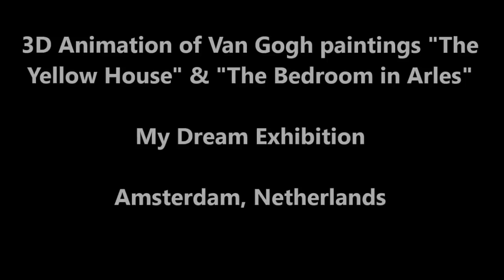Amsterdam - Van Gogh's "The Yellow House" & "The Bedroom in Arles"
3D Animation of Van Gogh paintings "The Yellow House" & "The Bedroom in Arles". My Dream Exhibition, Amsterdam, Netherlands.